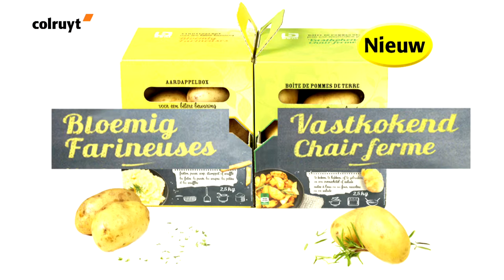Soorten aardappelen: bewaaraardappelen – Colruyt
Colruyt biedt het hele jaar door verschillende soorten aardappelen, bv. winteraardappelen. Winteraardappelen kan u tot 1 jaar bewaren, weg van licht en warmte. Daarom worden ze ook wel eens bewaaraardappelen genoemd. In deze reportage leert u meer over welke soorten er zijn: vastkokend (bv. nicola, charlotte, franceline, corne de gatte en belle de fontenay) en zachtkokend (bv. bintjes). De specifieke kenmerken en voedingswaarden van bewaaraardappelen komen aan bod. We geven ook tips hoe u ze het best klaarmaakt in de keuken en voor welke gerechten ze het meest geschikt zijn (frietjes, puree, gratin, in de schil ...).
Bekijk hier het filmpje over bewaaraardappelen.